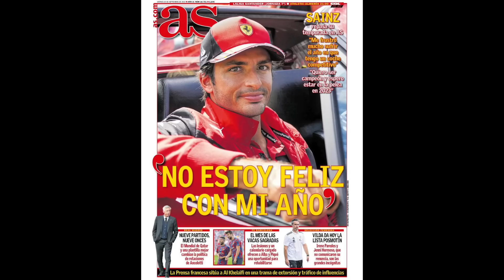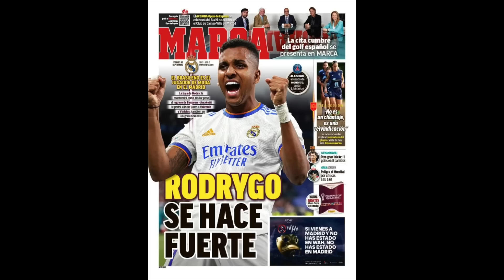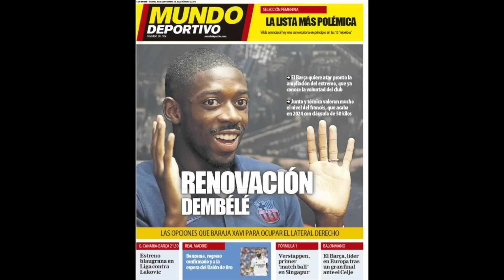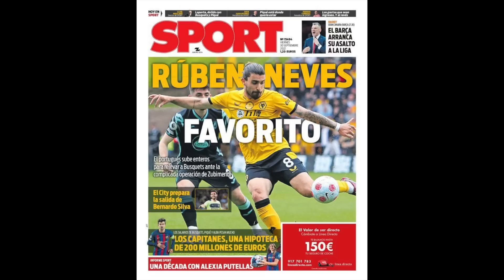LAPORTA PODRÍA GASTARSE OTROS 200 MILLONES EN 2023 | EL PLAN DE CARLO ANCELOTTI CON RODRYGO